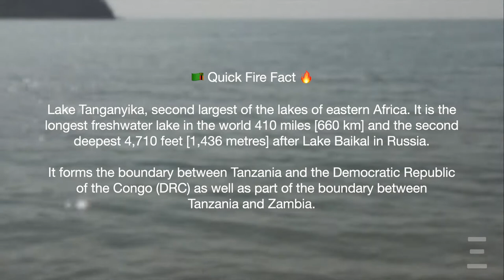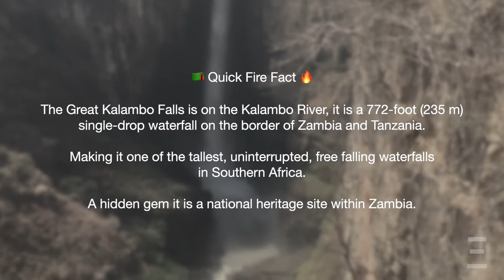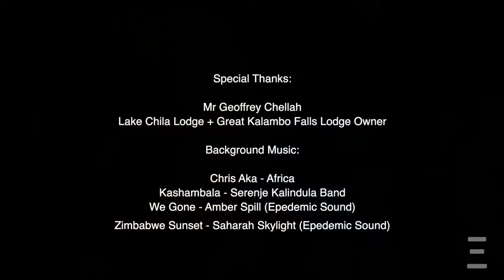Zambia - The Road to Mpulungu 2018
3 Days - 1 Life-Changing Journey.

Here it is my 1st travel video!!! Which is a retrospective look at our mega road trip (back in 2018) to the place where my Ancestors and my Mother and Uncle are from (Northern Province) and simply show a piece of how beautiful this side of Mpulungu, Zambia really is.

From The Great Lakes of Lake Chila and Lake Tanganyika, to The Great Kalambo Falls. hopefully this short video gives you a taste of what Zambia's hidden natural beauty and wonder has to offer.

*Footage was all shot on an iPhone 6
*Still Photography shot on a Canon 6D, with a 50mm lens

With Thanks:
Mr Geoffrey Chellah